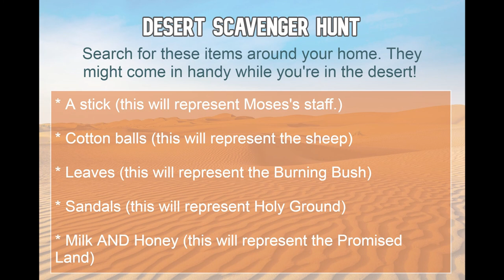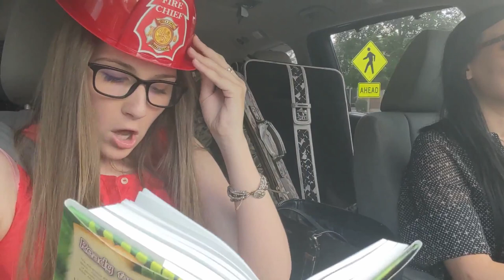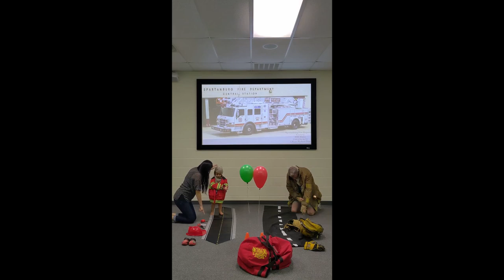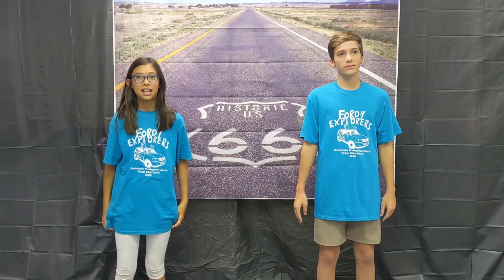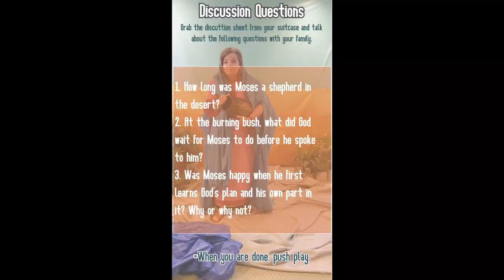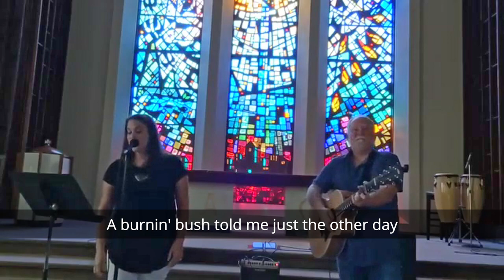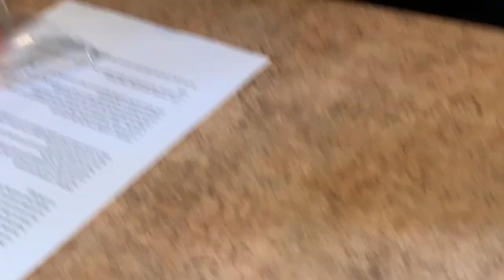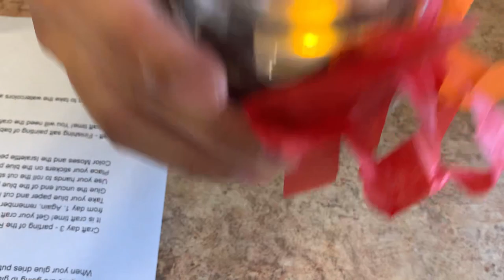Day 2 VBS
Westminster Presbyterian Church, Spartanburg, SC